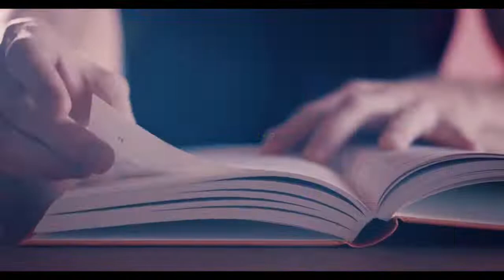The Kingdom Series | Pastor Kevin Lipsey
Pastor Kevin expounds on the teaching of The King Jesus and His Kingdom.